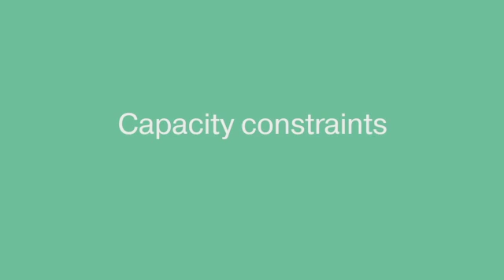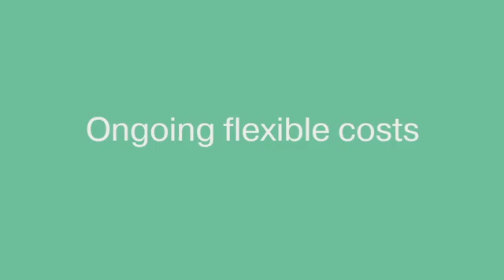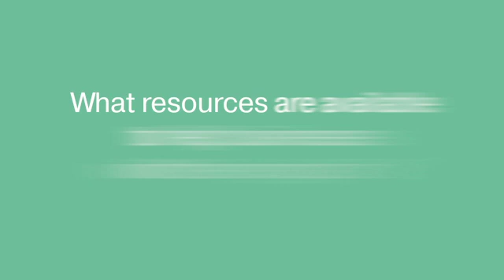Reshape IT: Microsoft Azure Cloud Adoption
Experience flexible, powerful cloud infrastructure with Azure. Reduce costs. Scale up easily and securely. Access and control your data from any location.